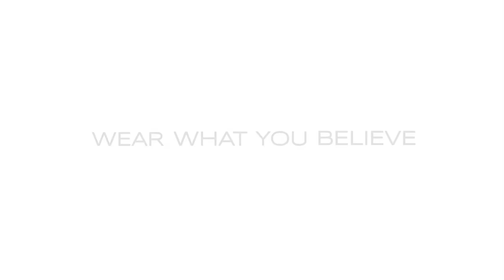Anothen Watch Silicone Bands | Christian Accessories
Watch bands that tell the best use of time.